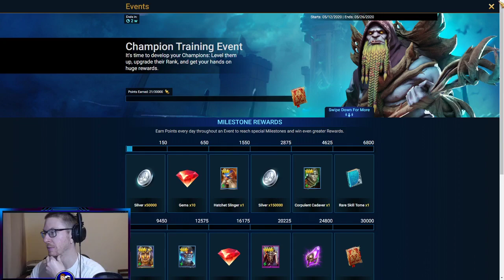New fusion - Gurptuk Moss-Beard - Best fusion for new players! [Raid: Shadow Legends]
New fusion - Gurptuk Moss-Beard - Best fusion for new players

Here is the link to my Patreon account, As we are still in this channels infancy, all proceeds from here go straight back into pack openings and gear etc. I promise I wont spend any on beer!. ;)

​Just joking, I'm a family man with a business to run and I really enjoy doing this on the side, but could never afford to do it without the help of you guys so its MUCHHHH APPRECIATED!!! :D
Peace